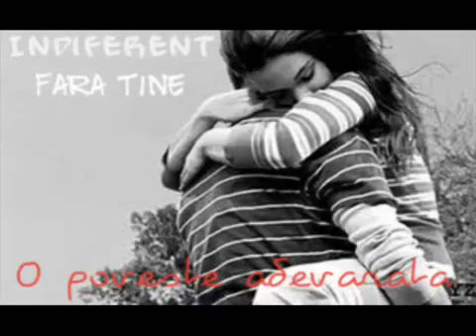Poveste adevărată despre un băiat si-o fata😍😘😓😔